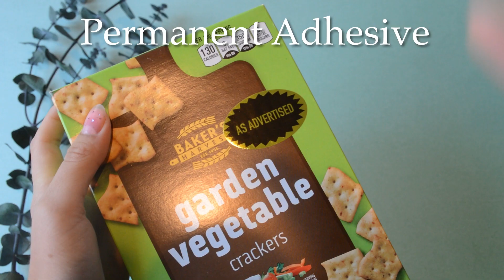Oval Metallic As Advertised Labels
Product Details:

1.25” x 2″ Oval
500 Per Roll
Eco-Friendly Colors
Metallic Paper
Permanent Adhesive
Middle Core Size: 1″ Inch
Outside Diameter: 3″
Sale